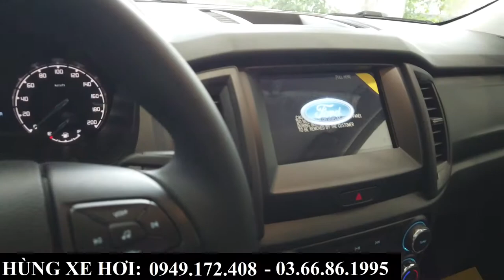Báo giá xe Ford Ranger tháng 5/2021 | Những lô nhập khẩu nguyên chiếc cuối cùng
+ Hotline Tư Vấn     : 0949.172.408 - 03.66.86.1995